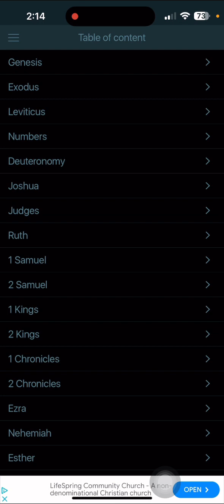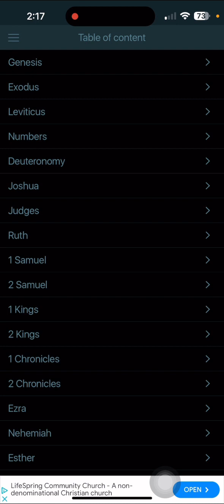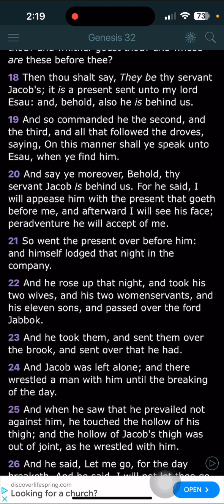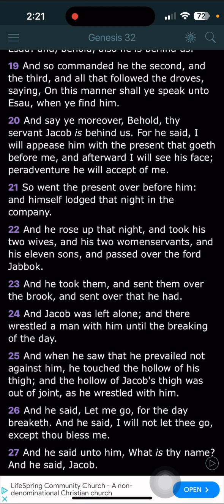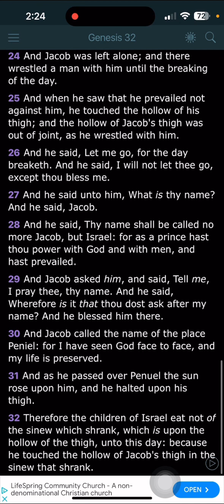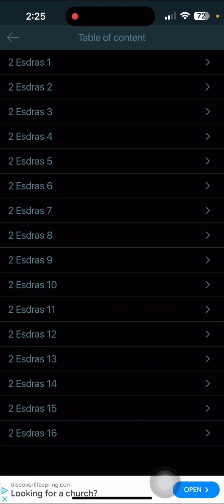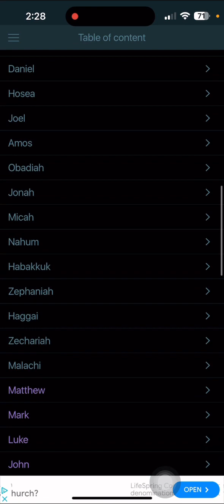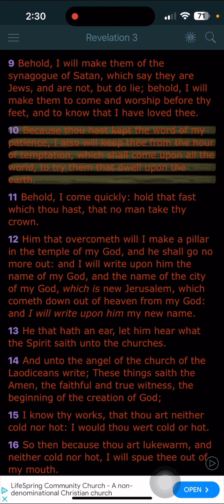JACOB WRESTLED AN ANGEL FOR A BLESSING..WE CAN LEARN ALOT FROM THIS 👑